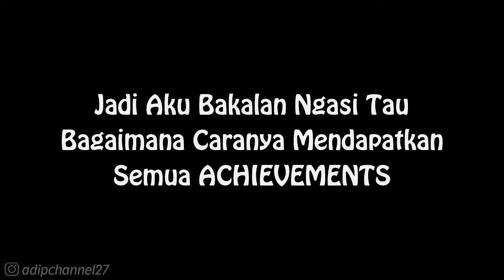Cara Mendapatkan Achievements - SPROING! SPROING! | Plants vs Zombies free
. . . . . . . . . . . .Terima Kasih. . . . . . . . . . . . .